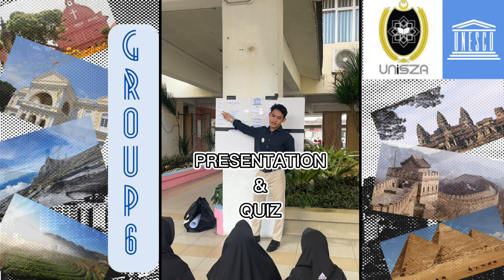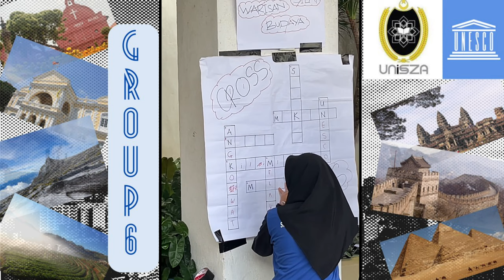IRB 31603 (IIO) || GROUP 6 (UNESCO)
This is a video made by our group (Group 6) regarding the school programme at SK KOMPLEKS TEMBESU

Group Members:
1. Adam Haikal Bin Ahmad Husni (061225)
2. Luqmanhakim Bin Ab. Halim (059167)
3. Syed Ahmad Kamil Bin Syed Mohamed Hamdan (061238)
4. Muhamad Saiful Azrel Bin Norakmar (061237)
5. Muhammad Hardi Ares Bin Saufi (061673)
6. Nazira Arisya (061852)
7. Darshini Devi (060406)
8. Affan Amizuddin (061472)
9. Najwa Ayuni Binti Ahmad Zamri (059561)
10. Nur Zaim Fatihah Binti Mohd Zaimie (059919)
11. Ahmad Muhaimin Bin Abd Halim (061242)

Lecturer:
Dr Wan Rohila Ganti Binti Wan Abdul Ghapar